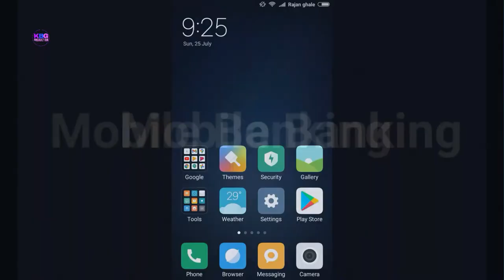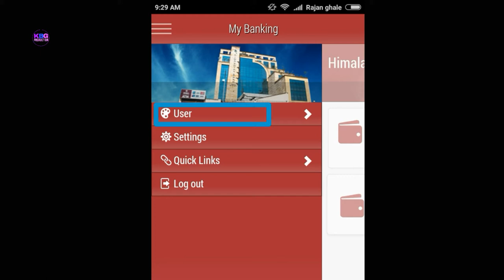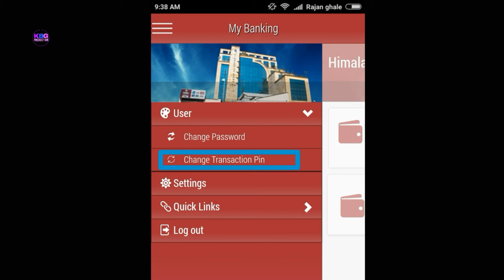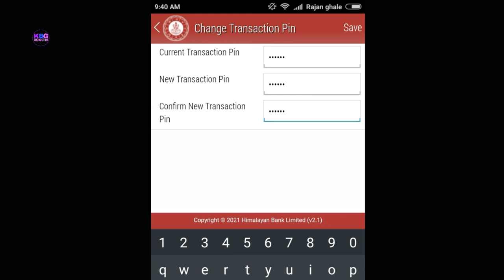How to change Mobile banking password of Himalayan Bank | How to change Transaction Pin of HBL Bank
Welcome to our official youtube channel kbg production. In this video I am going to show you today using HI-MB App to change mobile banking password of himalayan bank also change transaction pin of himalayan bank. So If you have any problem please comment in the below Thank you very much.

Yo video ma maile tapai harulai himalayan bank ko mobile banking ko password kasari change garne rw himalayan bank ko transaction pin lai kasari change garne vanne barema batayako chhu hernu hola hai dhanyabad.

About: Kbg Production is a Nepali Technical YouTube channel in this channel you can learn Mobile & Computer Tips and Tricks and Tutorials in the Nepali language.